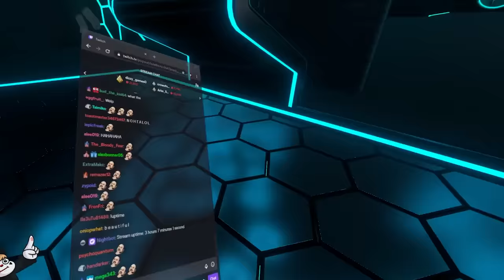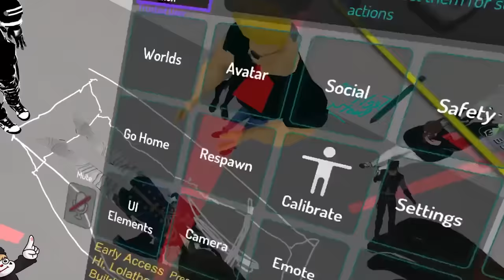Always Has Been - VRCHAT Funny Moments